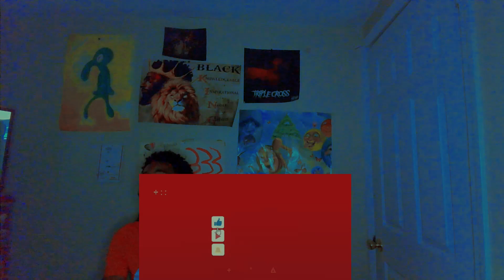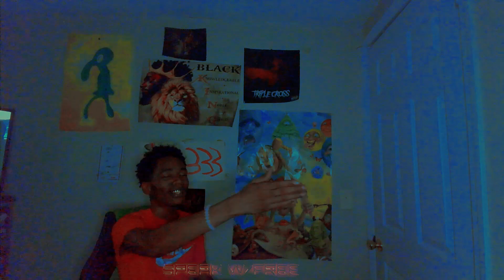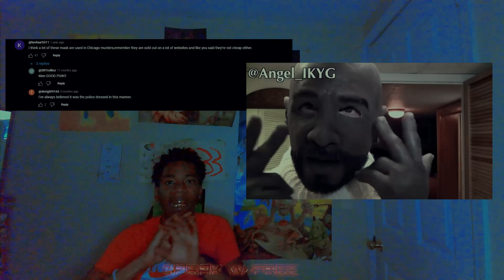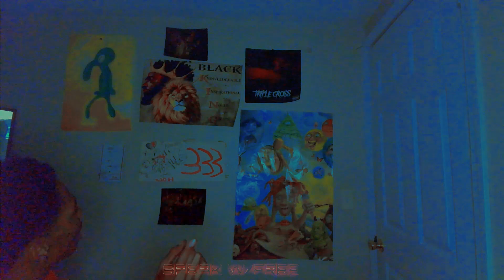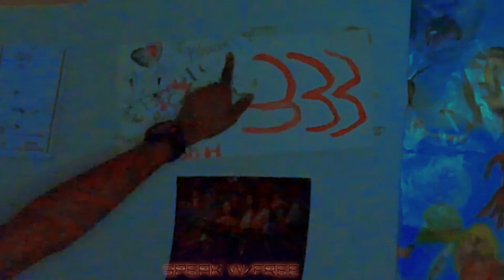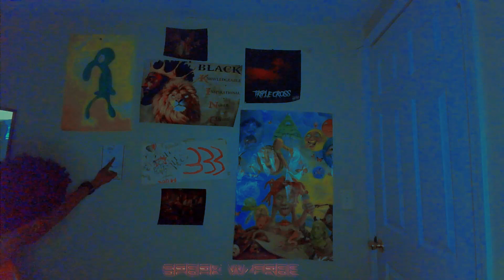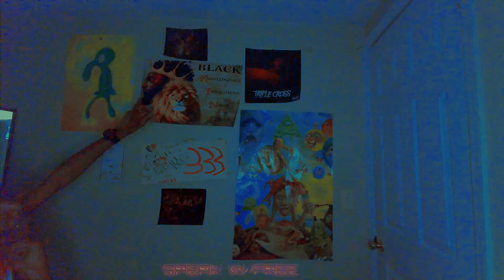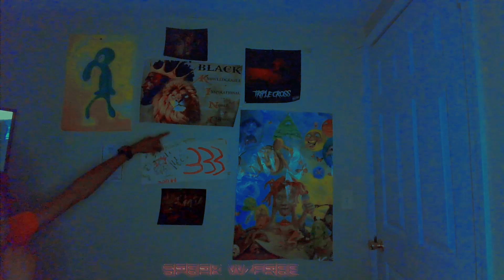What is Speak With Free? EP.1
Here i provide an overview of my podcast. I want to give a big thanks to those who inspired me to use my voice as guidance. I ask you to come with an open mind, be free, & most importantly welcome to the family!!!